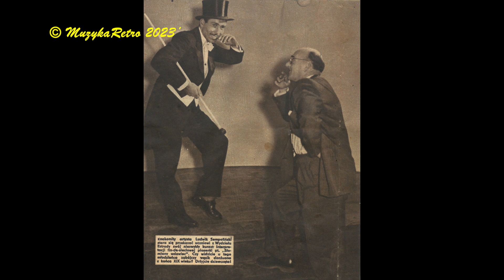Słomiany wdowiec - Marian Jonkajtys